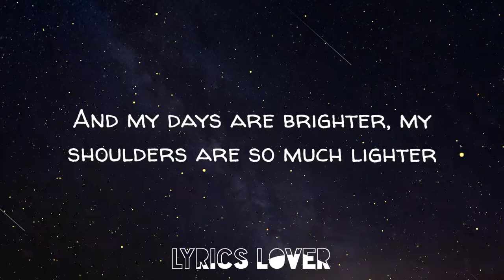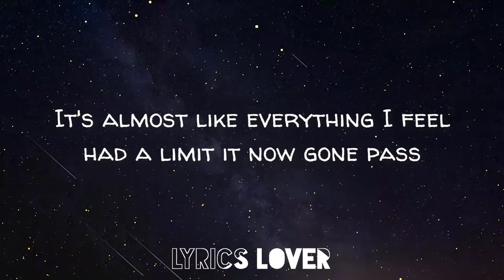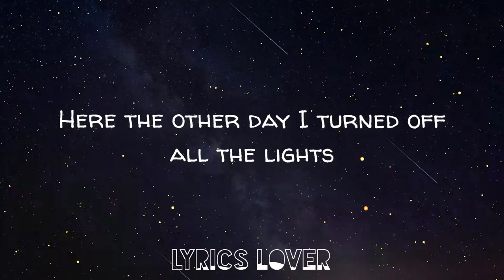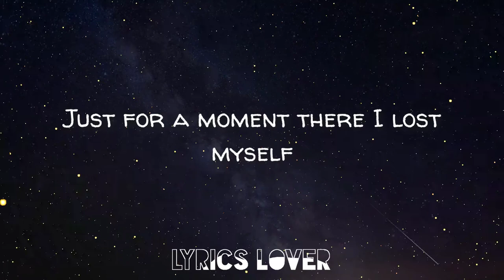Halvorsen - Band-Aid (Lyrics)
💕 SUPPORT US 💕

🎤Lyrics - Halvorsen Band Aid

[Pre-Chorus 1]
Just for a moment there I thought that there was nothing more to life
I thought about it, wrote a couple songs about it

[Chorus]
It's almost like everything I feel had a limit it now gone pass

[Drop]

[Verse 2]
Spend an hour with my memories and
Than I realize it's not all black and white

[Pre-Chorus 2]
Now my days are brighter
Just no longer feeling tight up
Don't wear my PD's everyday, 'cause I would rather be on side

▶As we are permitted (from artist & labels) to upload their music on Lyrics Lover & monetized it. Note: As per YT Repetitious content we are able to monetize third-party content as we have commercial use rights for that content, and we’re contributing to the value of that content in some way.

And we are trying to create the best content with the artists so that our fans can enjoy it with the highest, in which music is created by various artists and video is made by Lyrics Lover.